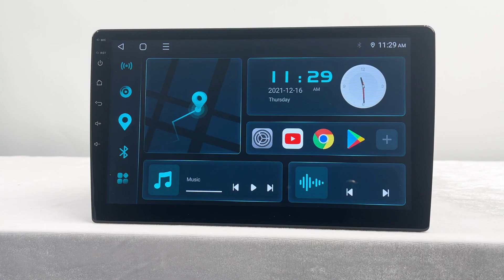How to Change the Launcher with Built-in UI Themes on Eonon Qpro-series Car Stereos?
Note: You need to connect internet when you activate the code. After you download the themes, you do not need to connect internet any more.
The activate code can only work on one Android car stereo. If you already use it, you can not use it on the other Anroid car player. The activate code is valid in 3 years.